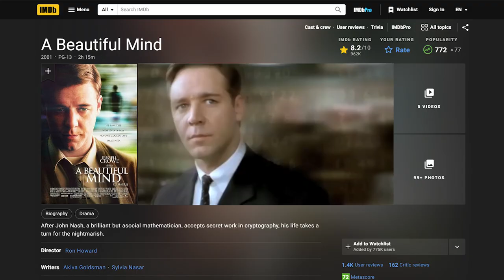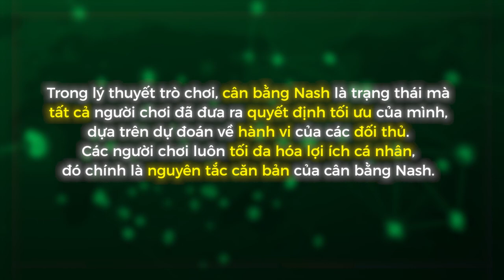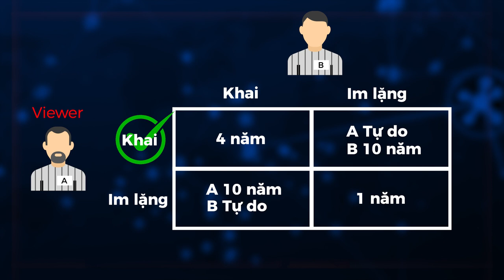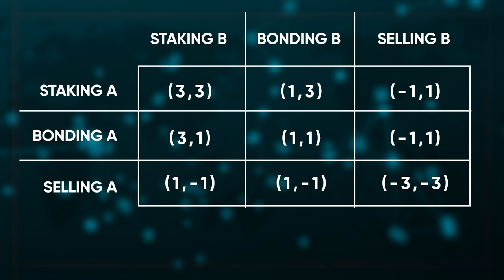Lý thuyết trò chơi - Cân bằng Nash: Từ toán học đến đầu tư | Bổ não #6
Cân bằng Nash là một khái niệm trong Lý thuyết Trò chơi (Game Theory), được tiến sỹ John Nash đưa ra trong luận án năm 1950 tại Princeton với mô hình trò chơi với n đối thủ.

Sau khi được công bố, lý thuyết này đã tạo nên một cuộc cách mạng trong việc tổ chức các ngành kinh tế, đồng thời ảnh hưởng đến nhiều nhánh khác của bộ môn kinh tế học, đặc biệt là trong chính sách tiền tệ và thương mại quốc tế. Vậy cân bằng Nash được định nghĩa là gì? Ứng dụng ra sao trong kinh doanh và đầu tư? Hãy cùng Coin68TV tìm hiểu nội dung này trong video Bổ Não #6 nhé: